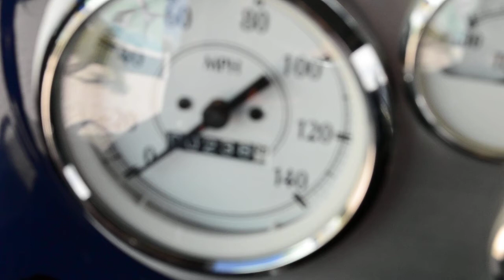1949 Ford F-1 Pickup for sale classic cars in Stuart Florida 34997 at Blue Marlin Motors